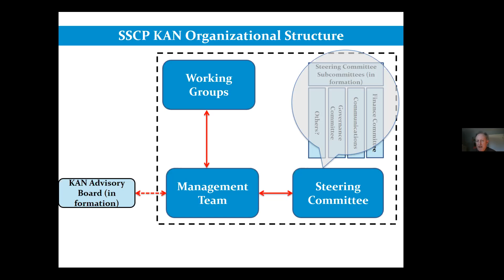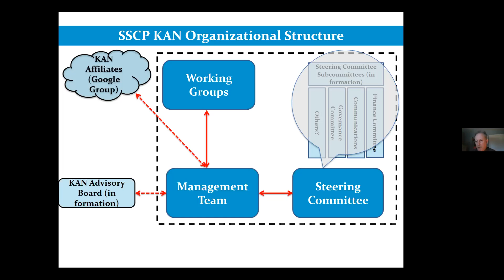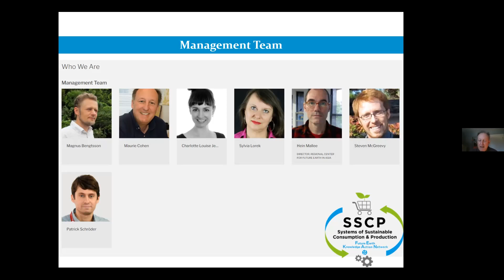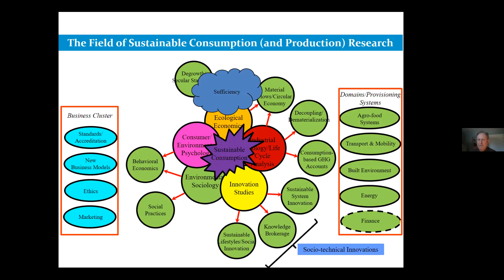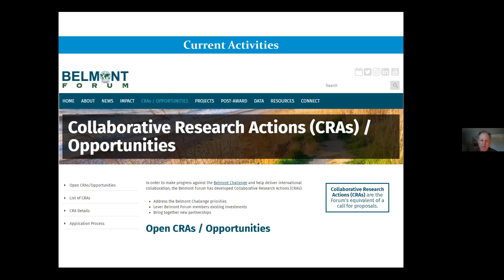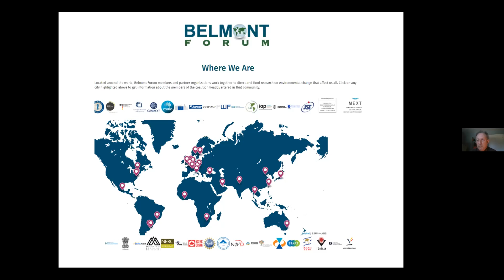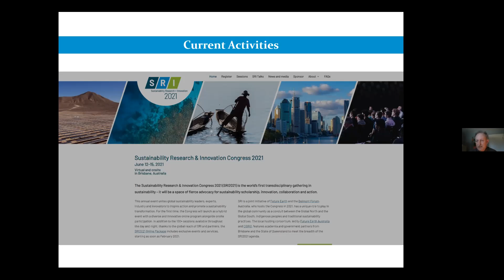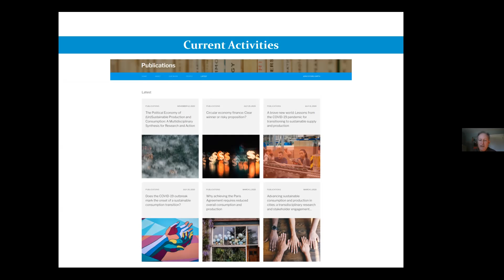SSCP KAN Intro